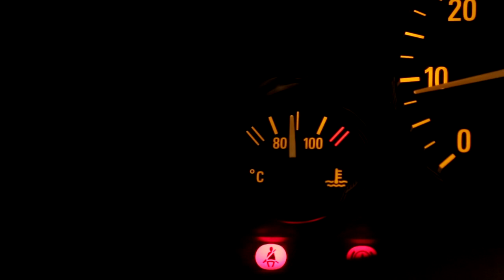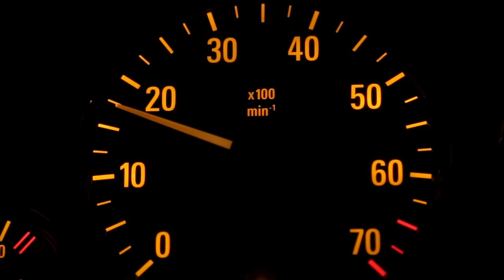Tegeta Vlog - ძრავის გახურება